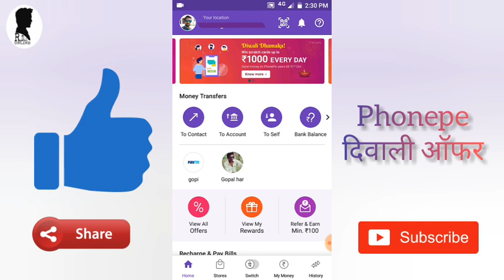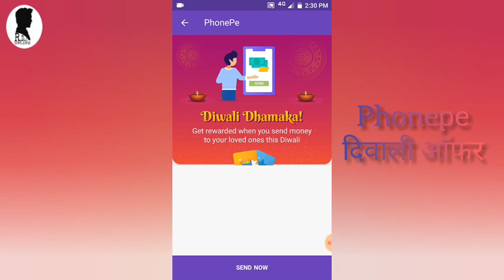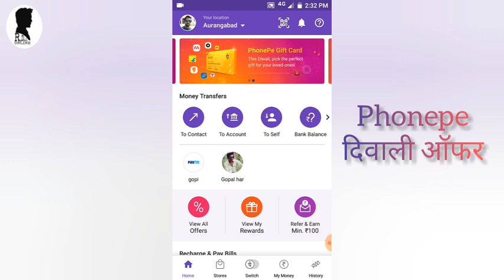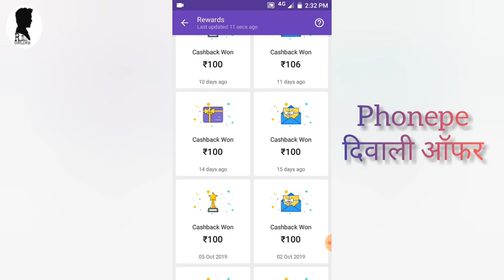phonepe scratch card 1000 new diwali offer in 2019 | Phonepe se paise kaise kamaye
phonepe me paise kaise kamaye 2019, phonepe se paise kaise kamaye, phonepe refer karke paise kaise kamaye,
how to earn money in phonepe, phonepe earn money in hindi, how to make money in phonepe, phonepe refer and earn unlimited trick.

phonepe refer and earn trick, phonepe refer and earn 1000
phonepe new offer, phonepe new offer 2019 today, phonepe new offer 2019 October